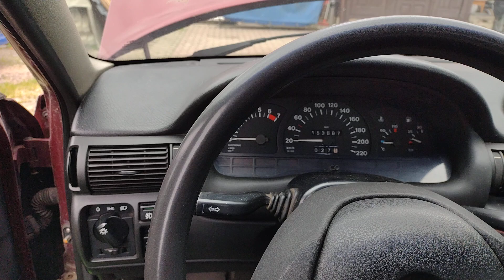Opel Astra F 1.4 8v 1992r